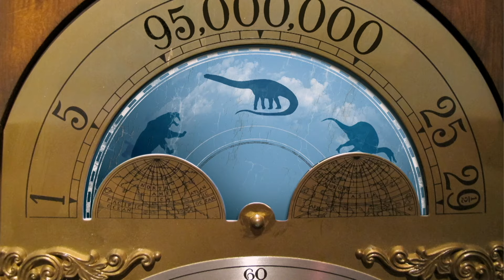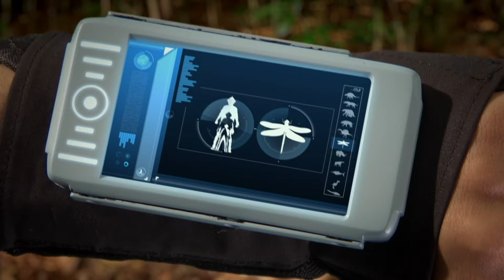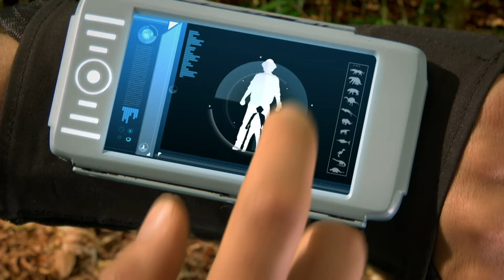Finding Flying Dinosaurs! 🦕| Andy's Prehistoric Adventures | Andy's Amazing Adventures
🌿 Andys shows us some of the amazing flying dinosaurs that once roamed the skies